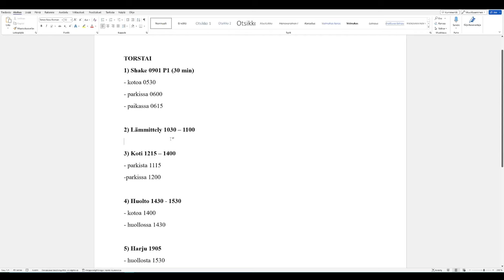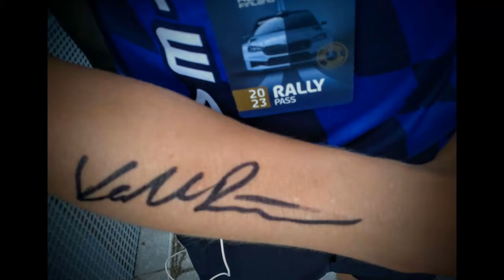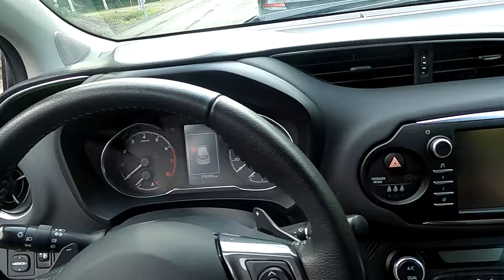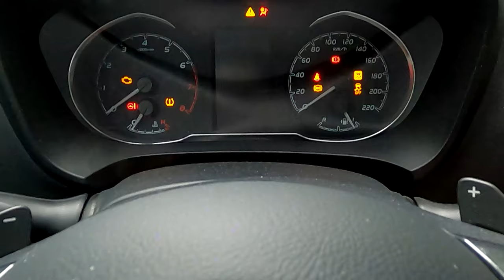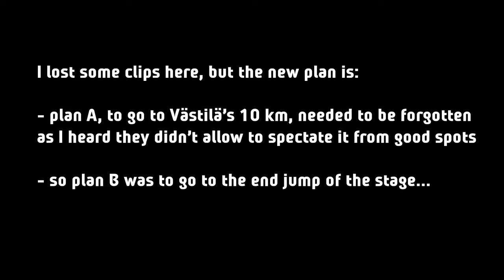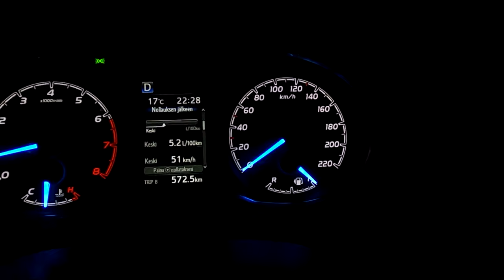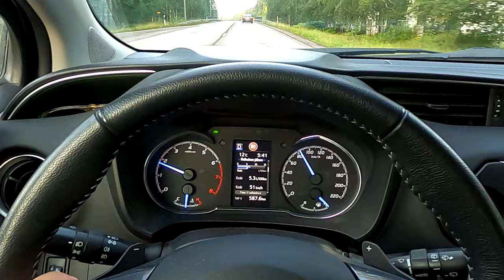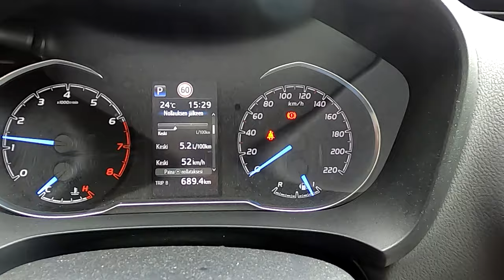First Person Spectator | WRC Finland 2023 | 5 day Rally Weekend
Documentary about a Finnish rallyfan's WRC-weekend.

Rally Finland has always been the highlight of my year. After +20 consecutive years of spectating this event, it has got a special place in my life. My way of spectating is tough, but I love it and now you can see how the rally weekend is from my eyes.

Greetings for all of those people who came and say hi during the weekend. See you at Rally Finland 2024!

Check also the previous rallies I have done with camera on my head: